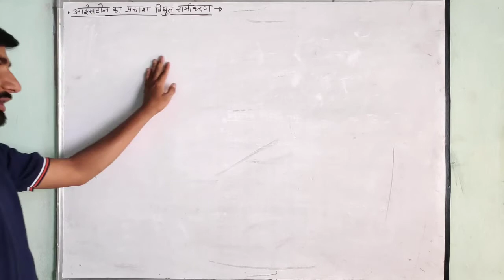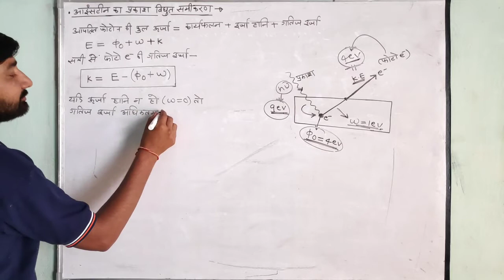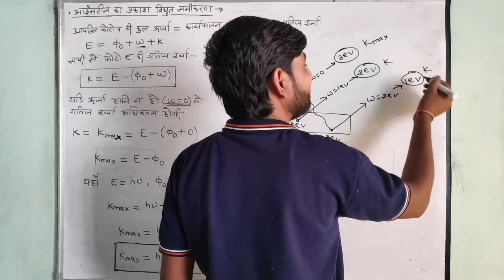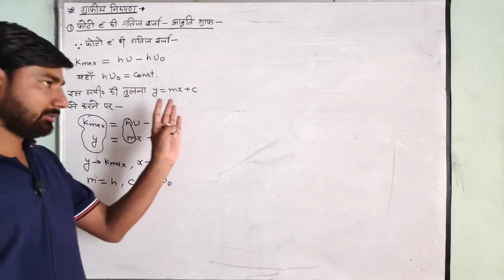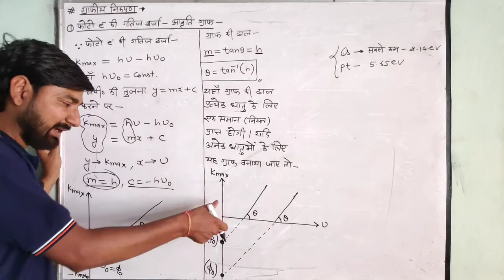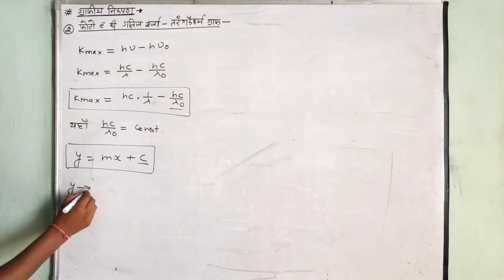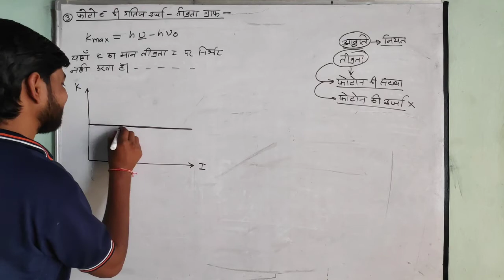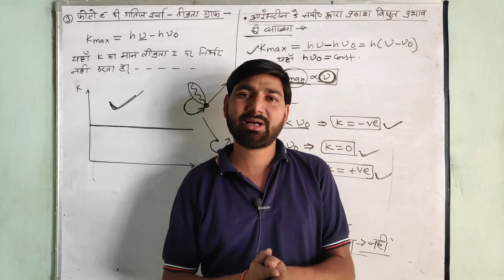Lect. - 04 : आइंस्टीन का प्रकाश विद्युत समीकरण का ग्राफीय विश्लेषण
PHYSICS BY - DINESH CHAUHAN
MATH BY - LOKESH CHAUHAN

Complet Physics & math for State board & Jee & Neet & navy & nda & Airforce & labassitance etc. ?

हेलो विद्यार्थियों ! कॉपी पेन लेकर वीडियो देखें आप खुद ही नोट्स भी बना सकते है। अगर कोई सवाल हो तो कमेंट करके पूछ लें या फिर वॉट्सएप ग्रुप या टेलीग्राम पर का कर पूछ सकते हैं। हमारे चेनल पर 12th क्लास की PHYSICS & MATH और 10th क्लास की MATH की कंप्लीट वीडियो अपलोड की जाएगी।

Support Us : ( A little help of 100 rupees is also a lot. )
Ifsc - SBIN0031845

Paytm & phone pay & google pay : 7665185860 / 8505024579

अगर आप नोट्स और important questions प्राप्त करना चाहते है या फिर अपनी कोई प्रॉब्लम पूछना चाहते है तो हमें follow करें।

1. Whatsapp group (DC PHYSICS)

2. Telegram : DC PHYSICS

3. Facebook page (DC PHYSICS Youtube)